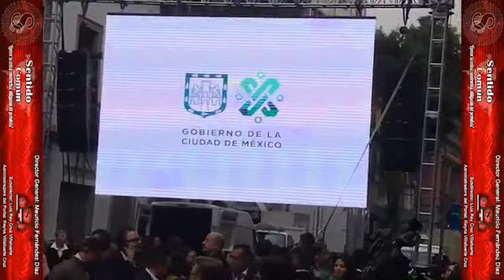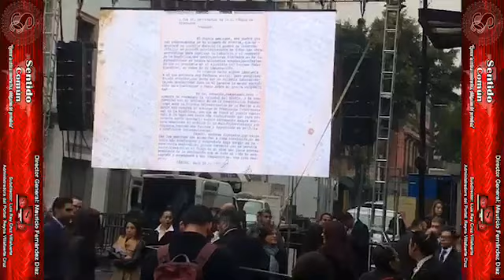Entrevista con el periodista Manuel Zamacona de W Radio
Entrevista con el periodista Manuel Zamacona de W Radio; en espera del acto protocolario de la toma de protesta de la nueva Jefa de Gobierno de la Ciudad de México, Claudia Sheinbaum